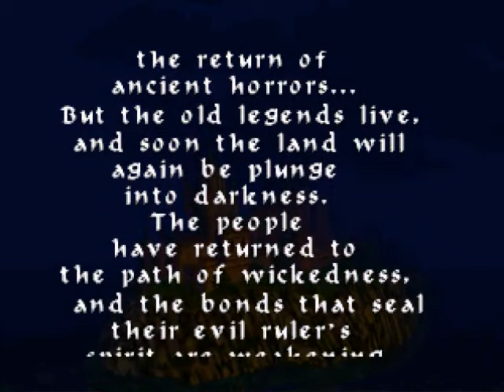Lets Play Castlevania 64 Level 1 part 1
The Start of a new Playthough I have been wanting to do for a while

I been wanting to show this game off and defend it because it is not a bad game (Its hard at times but it is not bad)

In this part I go over the basic controls of the game and make a little progress